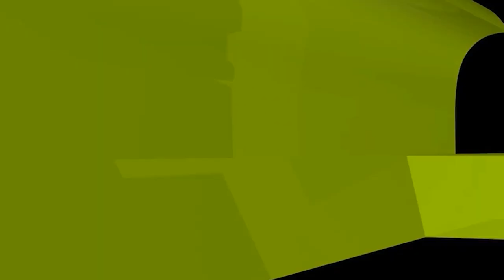আপনার হাশর কাদের সাথে হবে হাদীসের আলোকে জেনে নিন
আপনার হাশর কাদের সাথে হবে হাদীসের আলোকে জেনে নিন new waz II waj II Sheikh ahmadullah